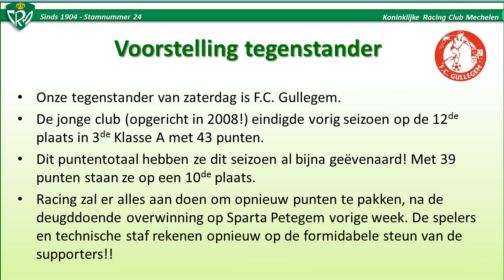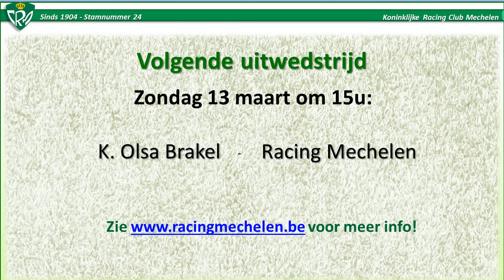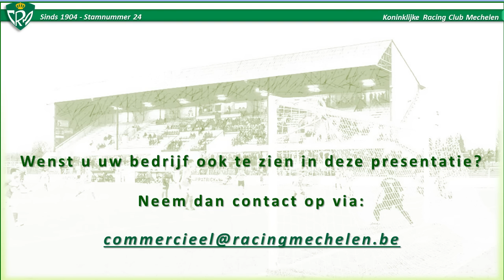Presentatie KRC Mechelen-FC Gullegem (05-03-2016)